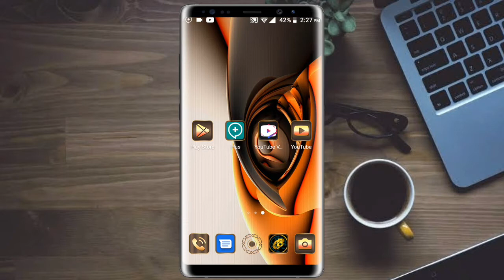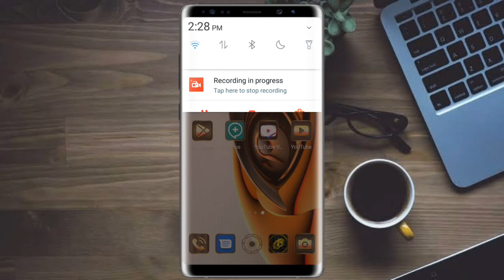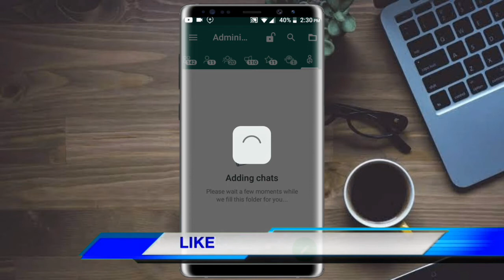ዩቲዩብ ባግራውንድ እንዲሰራ ማድረግ ተቻለ|Youtube background play|Eytaye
In this video I will show you how you can make YouTube Background Play work‌‌

ዩቲዩብ ባግራውንድ እንዲሰራ ማድረግ ተቻለ ||Youtube background play

0:00 ኢንትሮ
0:10 ስለ አፕሊኬሽኑ ገለጻ